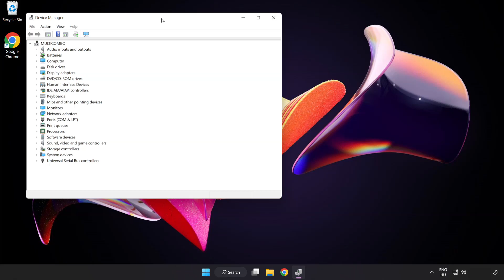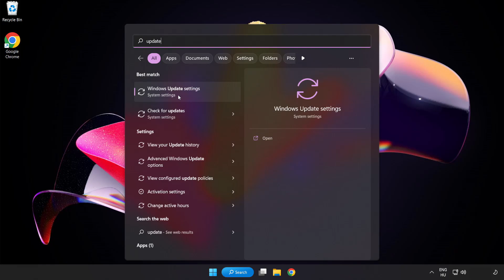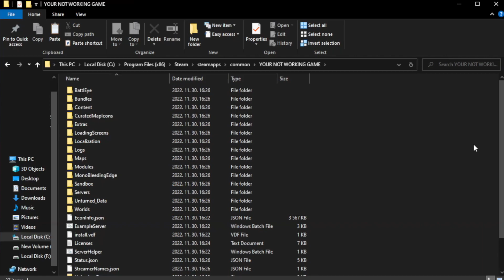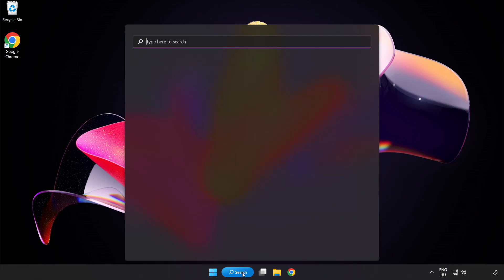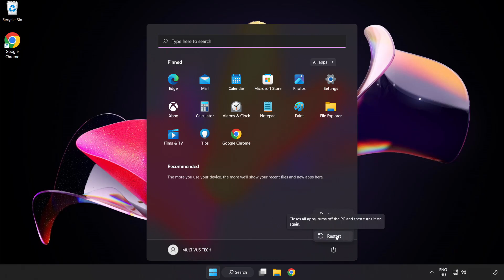How to FIX PAYDAY 3 Crashing on Startup!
I'm going to show How to FIX PAYDAY 3 Crashing on Startup!